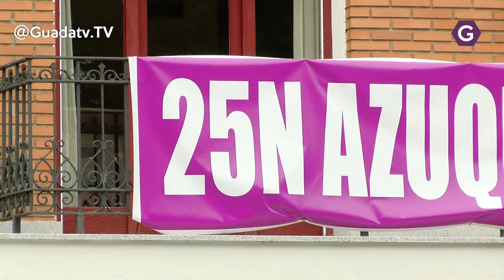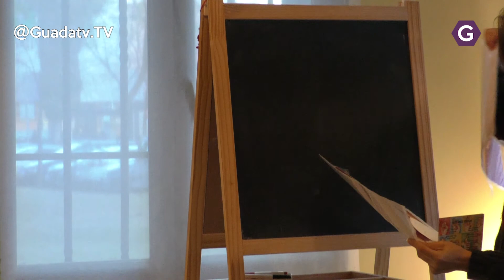Música, cuentos y performances para el Día Internacional contra la Violencia de Género en Azuqueca.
El Ayuntamiento de Azuqueca de Henares ha cerrado ya el programa de actividades organizado para conmemorar el Día Internacional contra la Violencia de Género, el 25 de noviembre. En esta ocasión, el acto central se ha programado en la Casa de la Cultura. A las 18 horas, se elaborará un mural participativo en homenaje a las mujeres y menores víctimas de la violencia de género a lo largo del año 2019, bajo el lema 'Que el tiempo no borre mi memoria'.